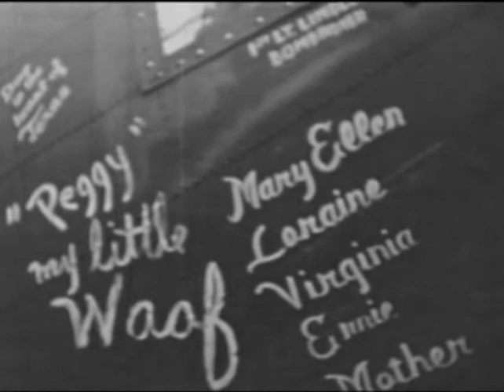A Cold Blow (Part 2).wmv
Episode 19 of NASB